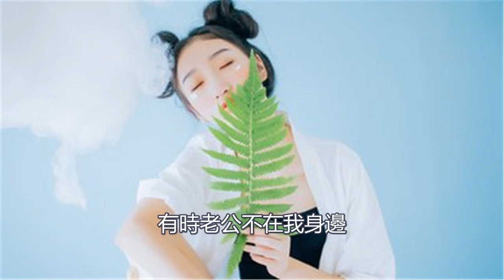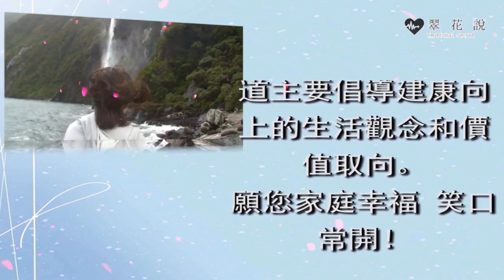婚禮上婆婆大罵我廉價貨，當眾羞辱我父母，我一個舉動，婆婆崩潰跪地痛哭｜翠花的秘密